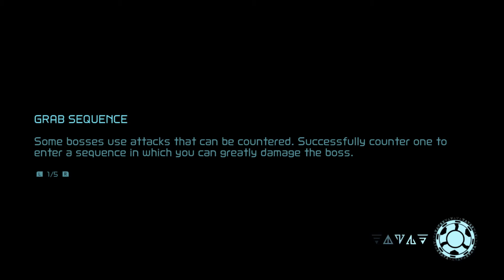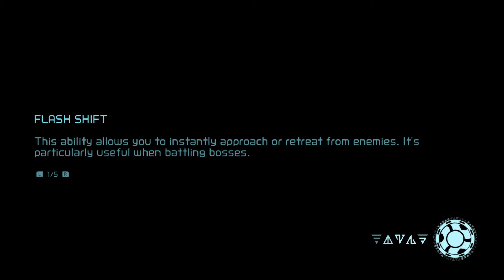Metroid Dread - Part 10 - Oh No, Big Bird!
Times
Intro 0:00
Grapple Beam 3:17
Ferenia 7:26
Why? 14:43
Outro 30:15